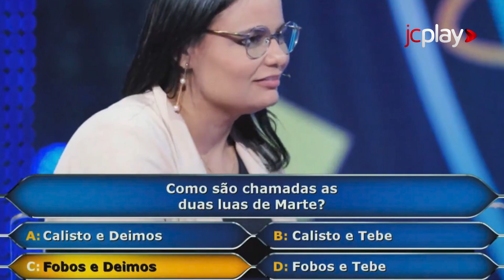QUEM QUER SER UM MILIONÁRIO: PERNAMBUCANA CONQUISTA PRÊMIO NO 'DOMINGÃO COM HUCK'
A pernambucana e jornalista Jullie Dutra, de 38 anos, de João Alfredo, conseguiu o tão sonhado prêmio do Quem Quer ser um Milionário, do Domingão com Huck. Confira como foi o caminho até o prêmio neste vídeo.

📲 Leia a reportagem completa no site: JC.COM.BR.

00:00 QUEM QUER SER UM MILIONÁRIO: PERNAMBUCANA CONQUISTA PRÊMIO NO 'DOMINGÃO COM HUCK'

-🎥 Edição de Vídeo: Bruna Aguiar